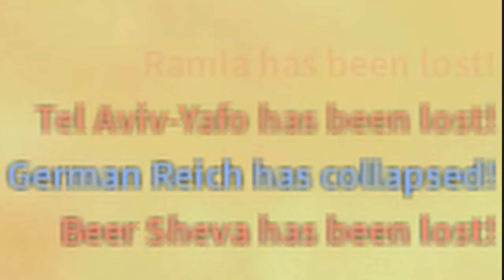Hitler Plays Rise of Nations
Roblox - Ryravuxx

► Credits
Special thanks to my film crew!

I was already banned from the Discord server, don't try and look for me